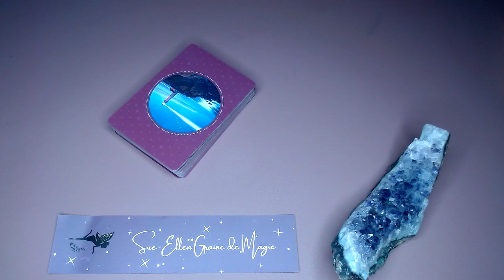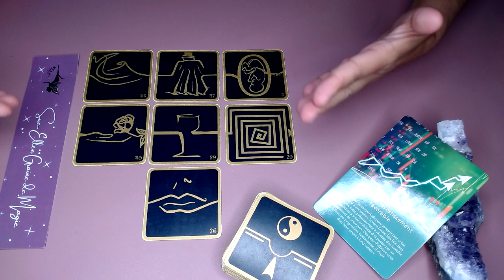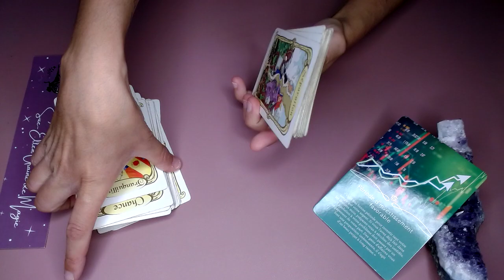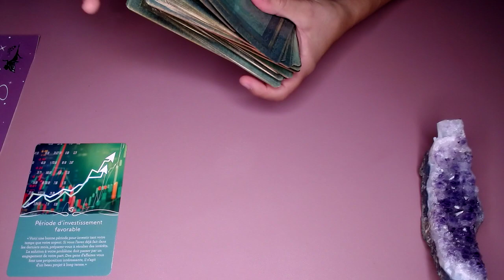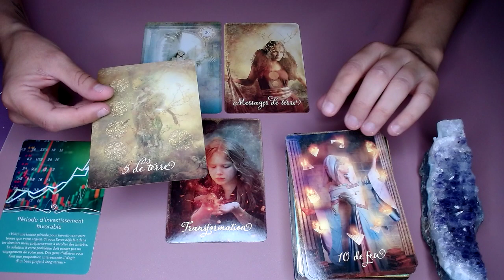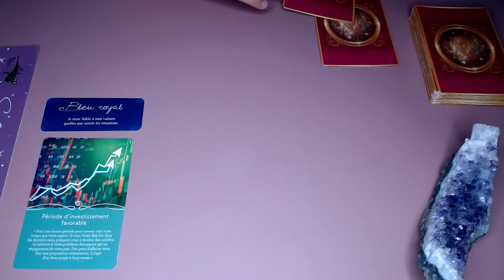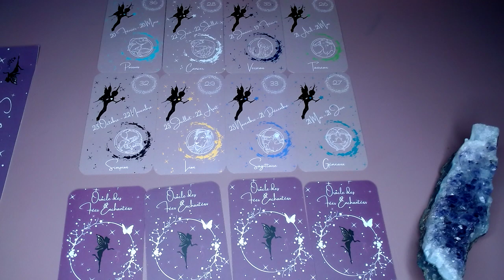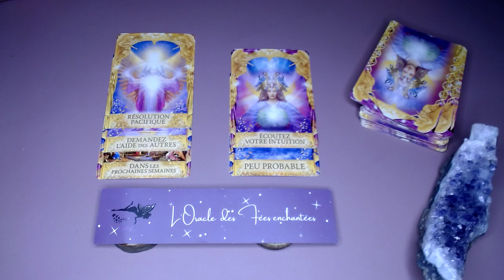GUIDANCE DU JOUR 4 JUIN 2021 PERIODE FAVORABLE ABONDANCE !!! UNE PERSONNE NOUS TEND LA MAIN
OU ACHETER L'ORACLE DES FÉES ENCHANTÉES  🍀📿

Je vous rappelle que les énergies sur tout les tirages Youtube sont généraux et qu'ils ne parleront pas à tout le monde !
Namasté 🙏